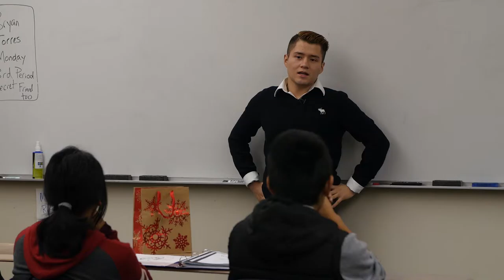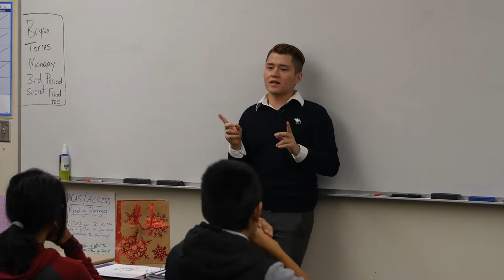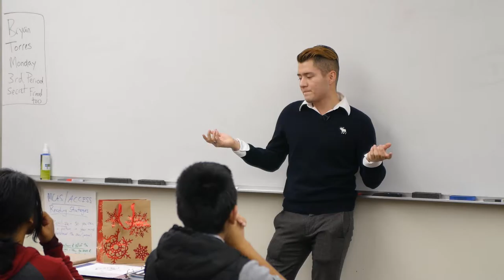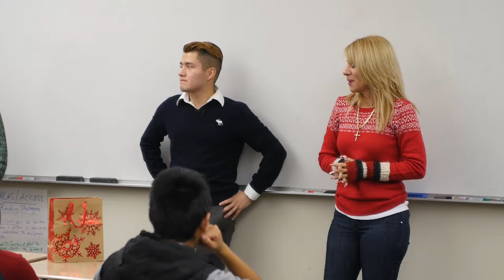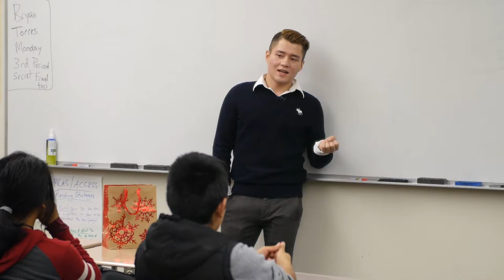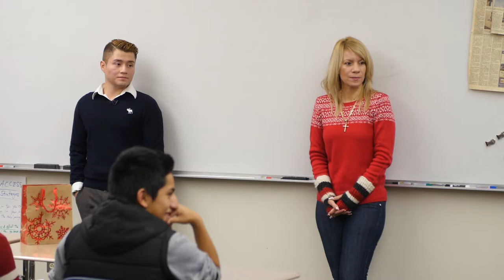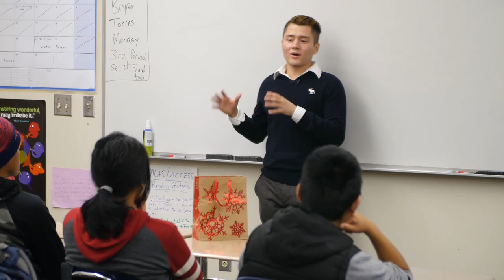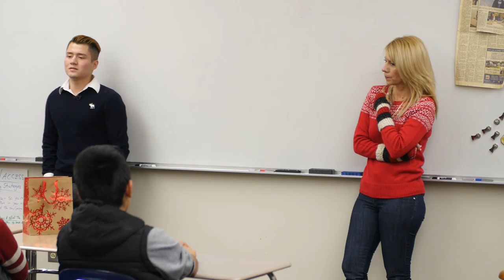Bryan Torres on his journey and the dream act